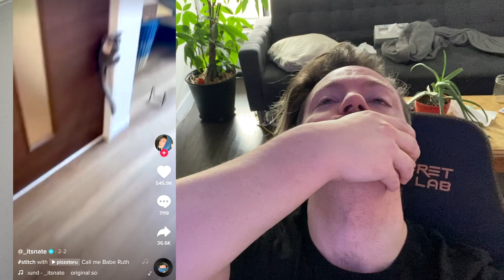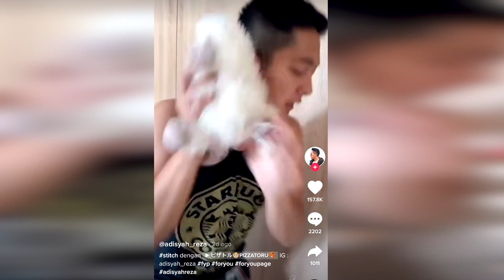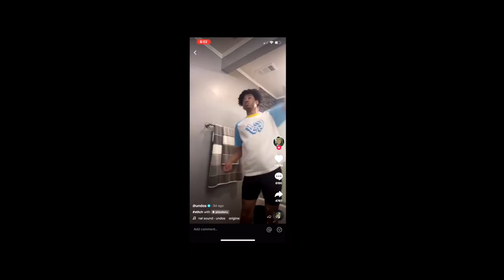Tiktokers Hitting Bush Baby Dingers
Tiktoks cutest creature (pizzatoru) getting stitched in a savage trend. Pizzatoru is a bush baby (some think he's a senegal bushbaby others say ring tailed lemer) and hes being done dirty but it's definitely funny.